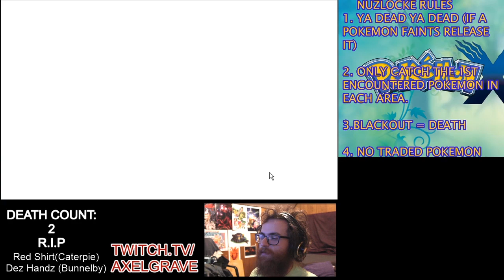Pokémon X Nuzlocke Let's Fail! Ep: 33 | Axel Grave Fail Inc | Emulator Custom Mode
Tank joins us for another stream as we make our why through psychic after psychic. You figure at least one of them would be able to forsee themselves getting their ass kicked. watcha! and as always thank you for joining us for another episode of Fail Inc’s Pokemon X Nuzlocke Challenge. We appreciate everyone who watches with us here on youtube. This is our first Nuzlocke run and boy are we excited to mess it up. We will be releasing new Nuzlocke Episodes Daily, with our Patrons receiving access 1 week early. If you want an even earlier look at how badly we do interact with us live as we stream